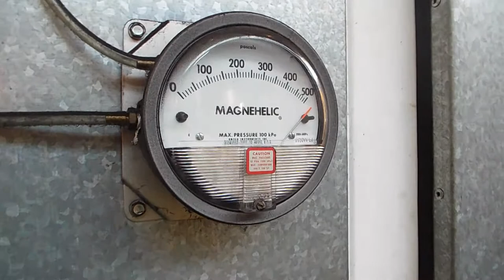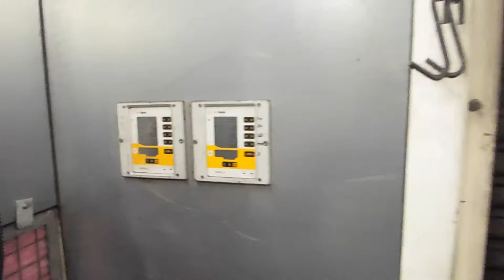Super Short Notice Sale - Combined paint and powder coating facility with pre heat chamber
This versatile combined paint and powder coating facility with pre heat chamber is ideal for companies that need to wet paint OR powder coat large items in a controlled environment.  This facility simply has to go because our client is vacating their premises by the end of October 2020.  Immediate offers are being sought.